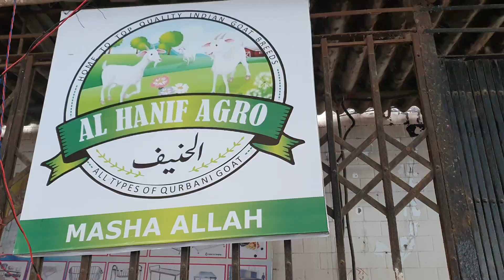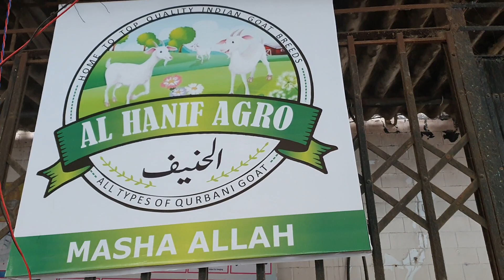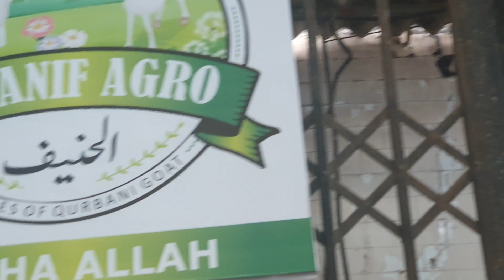Malik Bhai Mira Road Bakra Mandi | Top Breed Goats | Al Hanif Agro.